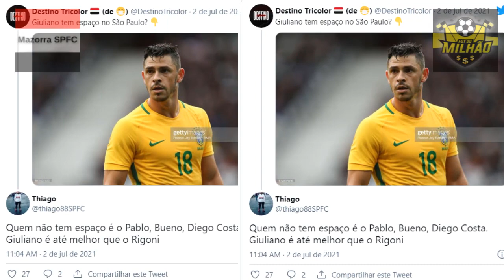ATUALIZAÇÕES DO MERCADO DA BOLA NO SPFC - CALLERI, BORRÉ, GABRIEL NEVES, GIULIANO E NIKÃO, QUEM VEM?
FUT DO MILHÃO

No vídeo "ATUALIZAÇÕES DO MERCADO DA BOLA NO SPFC - CALLERI, BORRÉ, GABRIEL NEVES, GIULIANO E NIKÃO, QUEM VEM?" do canal Mazorra SPFC trago os seguintes assuntos:

. Video sobre possíveis contratações de jogadores para o São Paulo Fc -
nomes especulados como BORRÉ, CALLERI, NIKÃO, GABRIEL NEVES E GIULIANO podem pintar no tricolor!!!

Vamos SPFC!!!

Palavras relacionadas:

“spfc morumbi”
“noticias spfc”
“notícias spfc”

E não se esqueça de conhecer o curso do FUT DO MILHÃO

FxHjNtXg